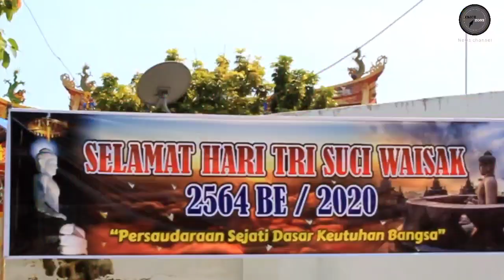Lagi PSBB, Perayaan Hari Raya Waisak di Cirebon Seperti ini